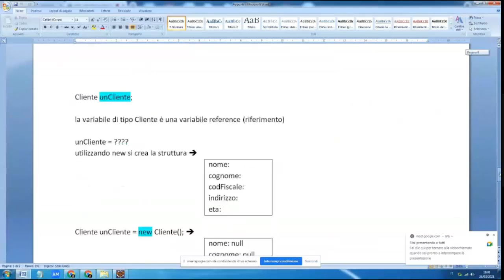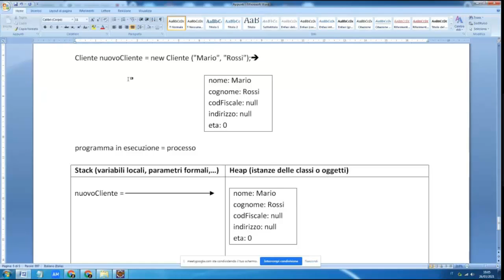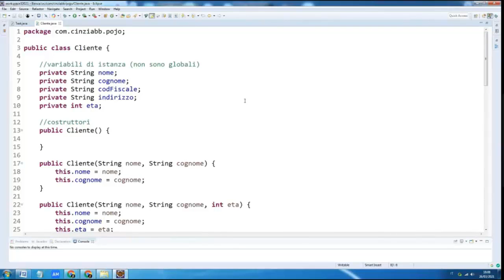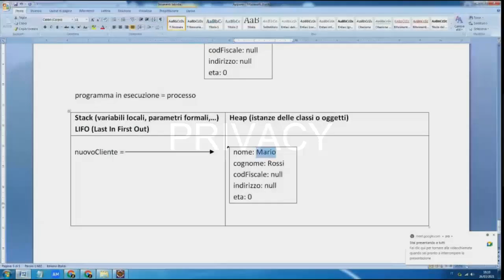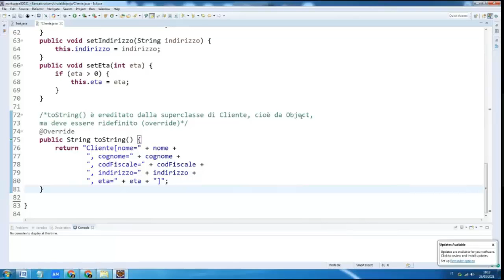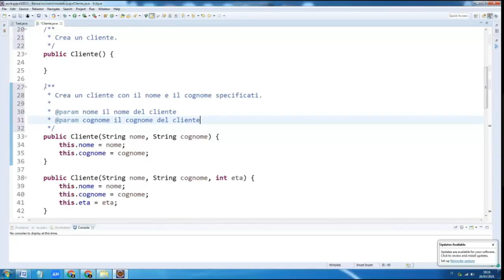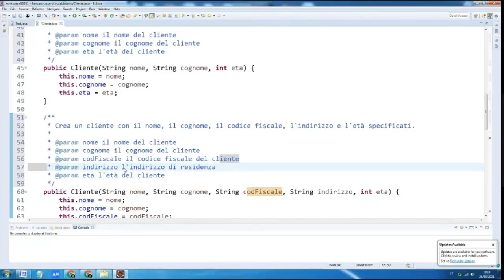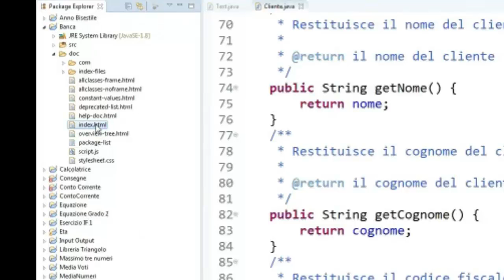Programmazione a oggetti: Stack, Heap e Javadoc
Con la classe Cliente di esempio, abbiamo visto la gestione delle variabili nello stack e degli oggetti nella heap. Infine, abbiamo generato la documentazione della classe cliente con Javadoc.
00:00 Stack e heap
02:54 Variabili reference
03:46 Esempio: la classe Cliente
09:14 Documentazione della classe Cliente con Javadoc